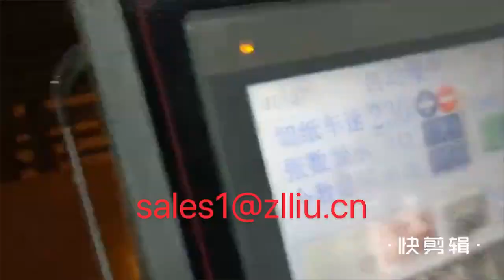Automatic A4 paepr cutting ream wrapping and box packing machine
cut paper roll into A4 size sheet, wrap 500pcs into reams and then pack the reams into box.